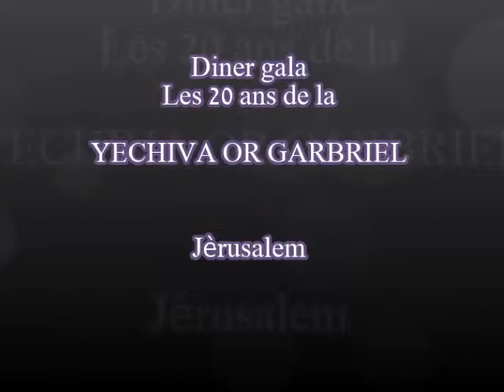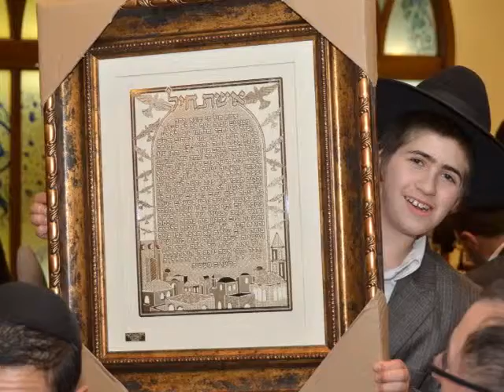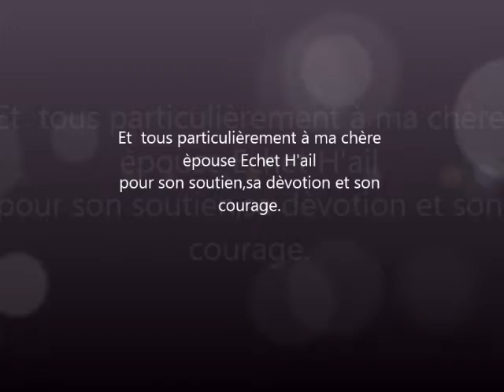LE GALA EN PHOTO 5773 defilement3